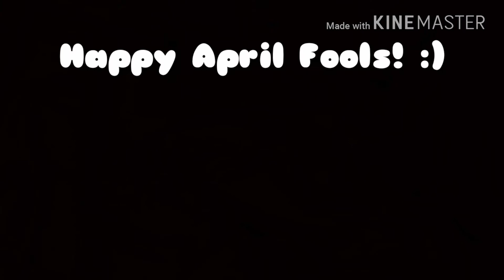Happy April Fools :)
April1stApril1stApril1stA0ril1stApril1stApril1stApril1stApril1stA0ril1stApril1stApril1stApril1stApril1stA0ril1stApril1stApril1stApril1stApril1stA0ril1stApril1stApril1stApril1stApril1stA0ril1stApril1stApril1stApril1stApril1stA0ril1stApril1stApril1stApril1stApril1stA0ril1stApril1stApril1stApril1stApril1stA0ril1stApril1stApril1stApril1stApril1stA0ril1stApril1stApril1stApril1stApril1stA0ril1stApril1stApril1stApril1stApril1stA0ril1stApril1stApril1stApril1stApril1stA0ril1stApril1stApril1stApril1stApril1stA0ril1stApril1stApril1stApril1stApril1stA0ril1stApril1stApril1stApril1stApril1stA0ril1stApril1st

Why the fuck you reading this ( ͡° ͜ʖ ͡°)